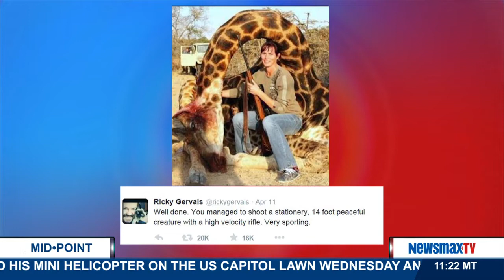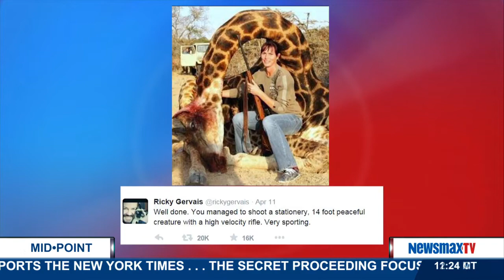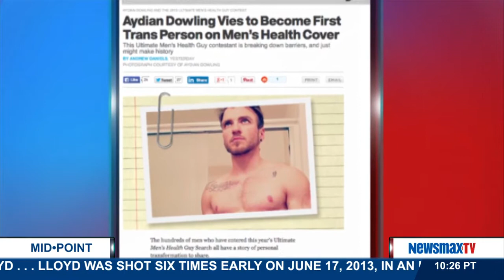MidPoint | Naomi Schaefer Riley and Dan Joseph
Columnist for The New York Post and contributor at the Media Research center join the MidPoint panel arena.